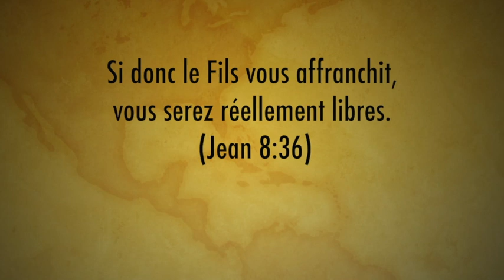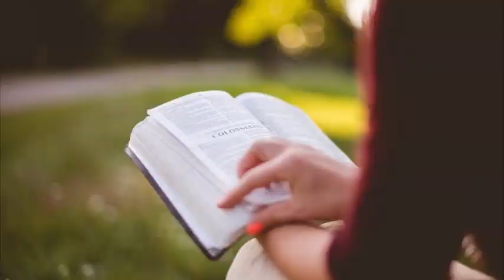LA DELIVRANCE EP1: C'est quoi la delivrance? - Dr Coco H King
Dr Coco H. King  : La delivrance selon la bible.:

Le mot délivrance que ce soit en hébreu ou en grec, démontre bien ce que Christ nous a donné.

Nous avons reçu au travers de son sacrifice non pas une délivrance passagère, mais celle qui concerne la puissance du péché dans nos vies. Nous avons également été par cette délivrance transportés du royaume des ténèbres à celui de la lumière (Actes 26 : 18) et libérés de la puissance de Satan.

Nous